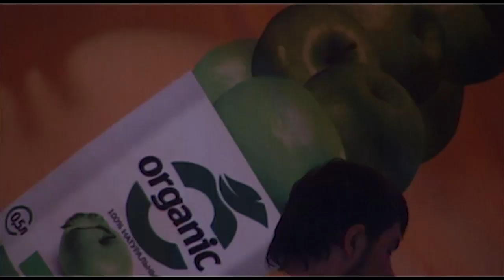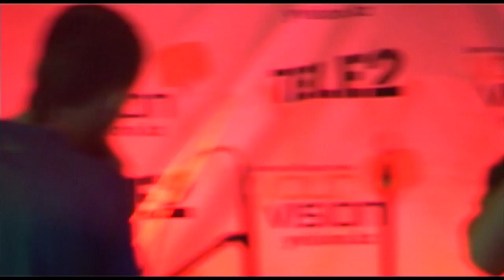The Alcatraz на Летней Ёвиженке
группа Алькатрас на республиканском слете блогеров со всего Казахстана, Алматы, 4-5 июня 2011